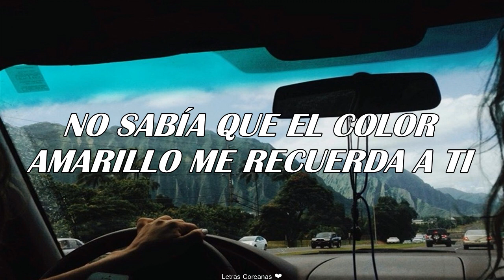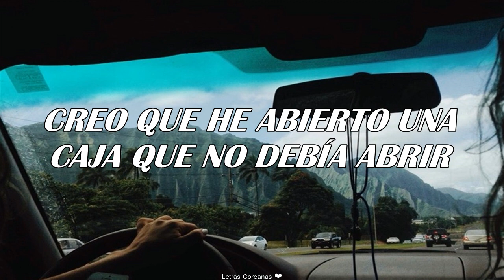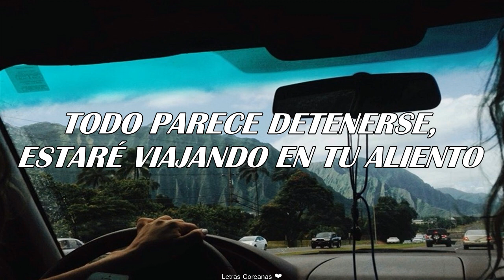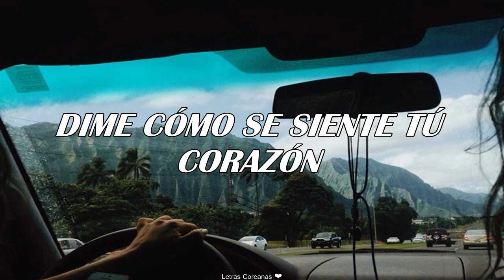NOIR (느와르) - Travel [Traducida al Español]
ɴᴏɪʀ - ᴛʀᴀᴠᴇʟ (sᴜʙ ᴇsᴘᴀñᴏʟ)